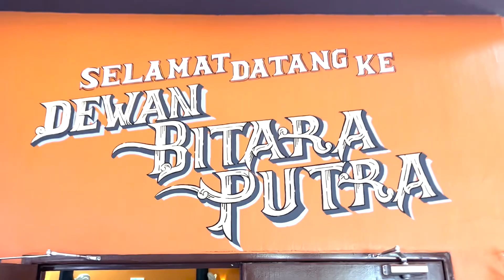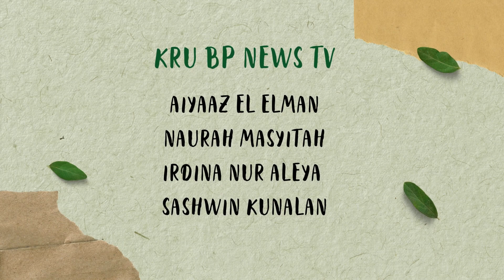Bengkel Asas Tarian Tradisional SKBP 2023!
Satu rangkuman khas siaran langsung terbitan BP News TV sempena Bengkel Asas Tarian Tradisional SK Bandar Putra 2023 kelolaan Kelab Kesenian dan Kebudayaan. Selamat menonton!